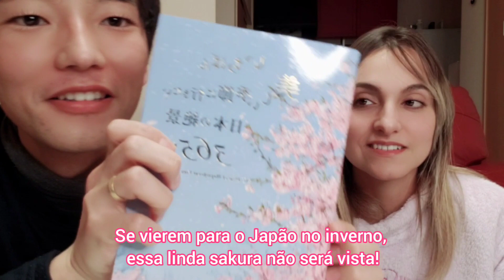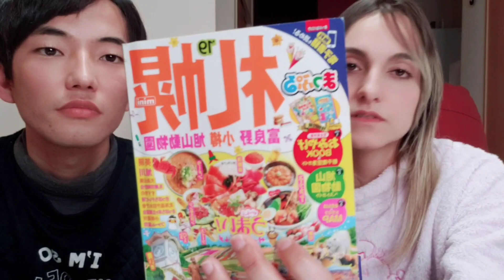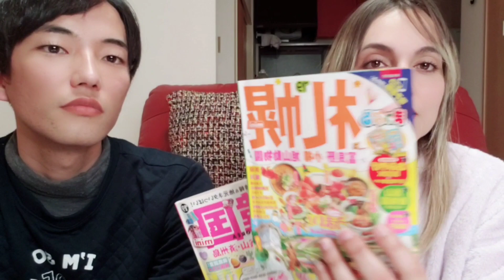【Nossas Diferenças culturais】Depois de muitas brigas, aprendi a planejar!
hoje trouxemos mais um episodio de diferenças culturais entre brasileiros e japoneses na hora de viajar!
e depois de muitas brigas aprendi a planejar uma viagem e dar valor ao tempo curto que temos.

★☆★☆★☆★☆★Vídeos relacionados★☆★☆★☆★☆★

6 habitos brasileiros que chocam os japoneses/Brazilian habit makes Japanese surprised/日本人が驚くブラジルの習慣

A grande mudança que afetara o Japao / About new visa and work in Japan / 日本の仕事と外国人受け入れについて

Meu date ruim com um japones / My bad date with a Japanese / 日本人とした最悪のデート

Meu marido experimentando comidas brasileiras (Ryu tries  Brazilian foods) Sub/Leg りゅうがブラジルの食べ物食べてみた

5 coisas estranhas sobre meu marido ( 5 strange things about my husband) /りゅうの変な5つのこと